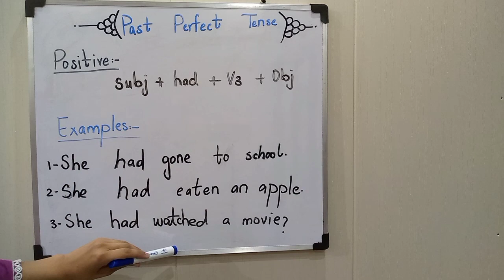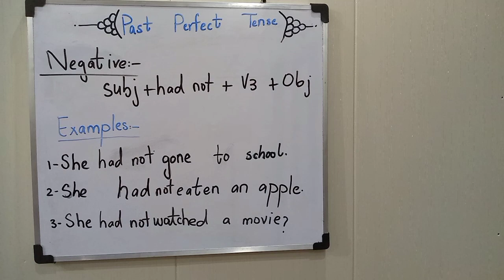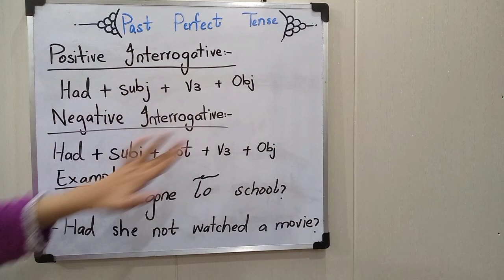past perfect tense English grammar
hey friends in this I have explained past perfect tense in an easy way